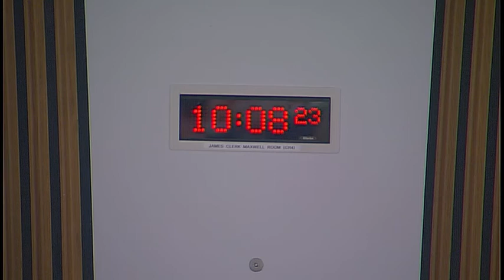Health and Sport Committee - 15 January 2019